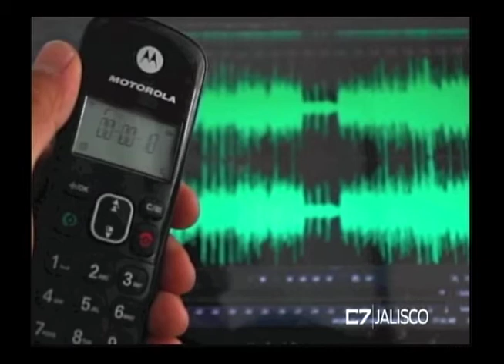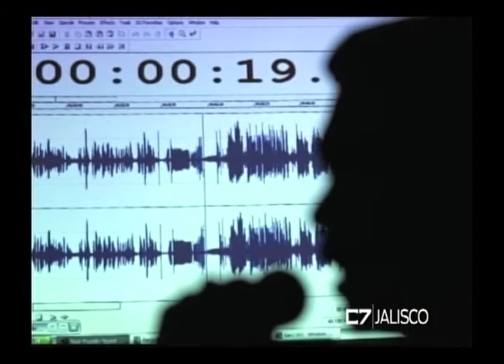Entrevista, Macedonio Taméz, Diputado Federal por MC, 23 de Junio de 2017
Iniciativa vs espionaje Gubernamental